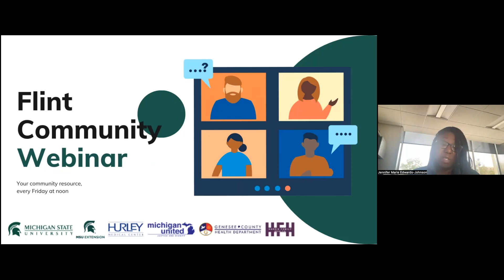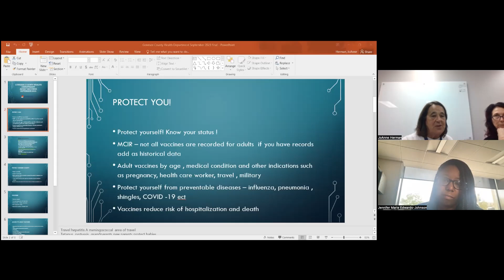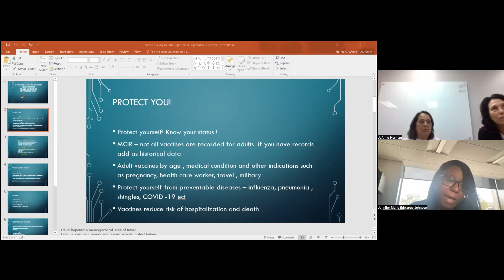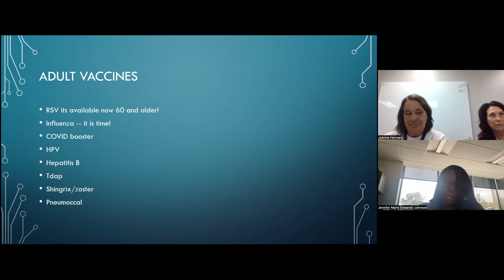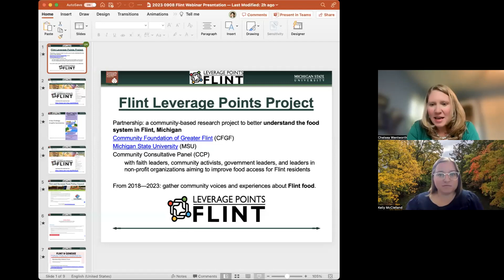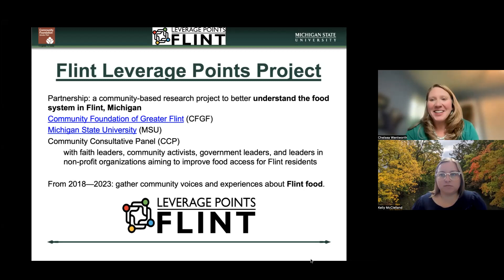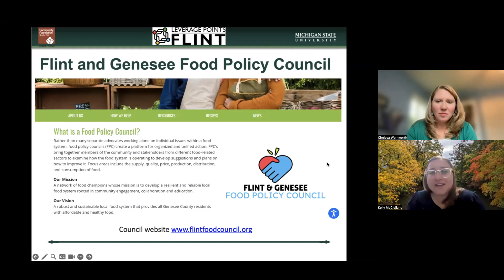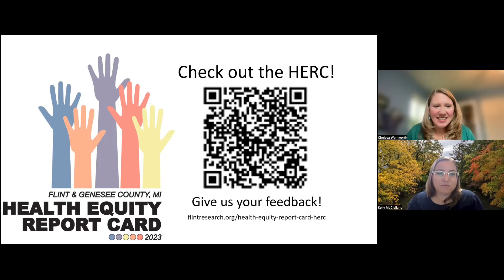Flint Community Webinar: September 8, 2023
This week's Flint Community Webinar features a discussion on Adult Vaccines: What You Need to Know About Your Health and a conversation on the Flint Leverage Points Project.

This video is eligible for a Continuing Education Unit (CEU) through the Michigan Community Health Worker Alliance (MiCHWA)! To receive a certificate of completion, please complete the Qualtrics survey An email will be sent to you which serves as a certificate of completion and can be submitted to MiCHWA for CEU credit.